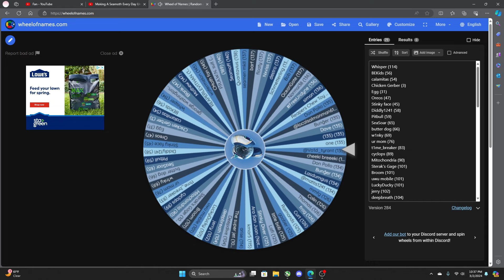Making A Seamoth Every Day Until Subnautica 2: Day 151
@Colin here is your seamoth!